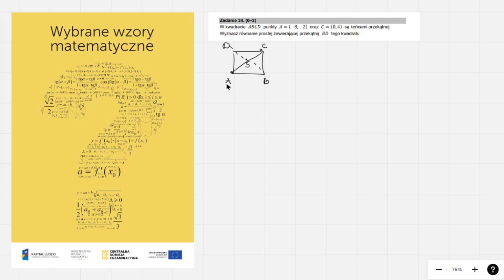W kwadracie 𝐴𝐵𝐶𝐷 punkty 𝐴 = (−8, −2) oraz 𝐶 = (0, 4) są końcami przekątnej. Wyznacz równanie prostej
"Zadanie jest własnością CKE.